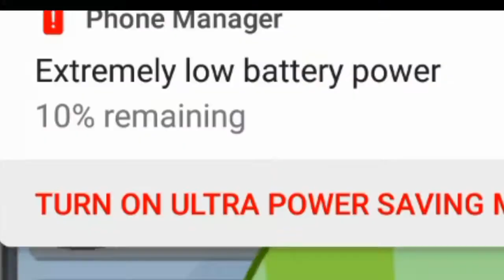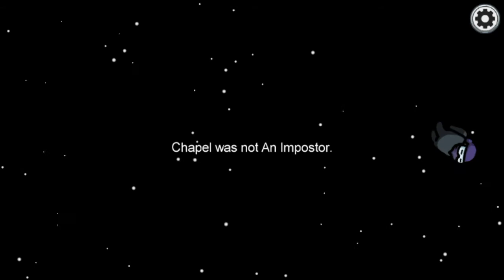Revenge!! | Among Us #18.2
Smash Like that button!!

1.Power On - SilentCrafter [Free Copyright-safe Music]

All music and memes are not mine :)

Phone:Huawei
Editor app:Kinemaster
Recorder:XRecorder
Thumbnail:PixelLab

Stay tune in my next video:)